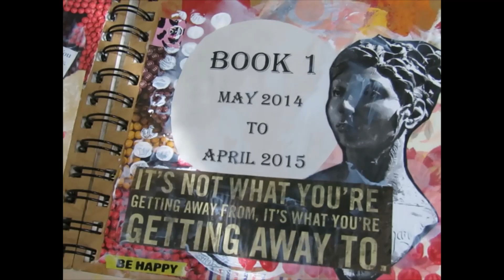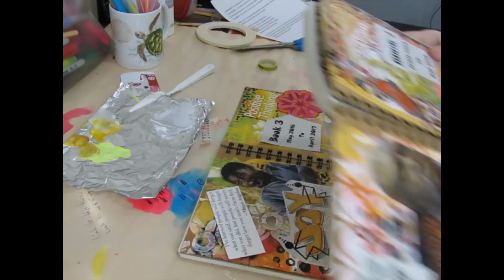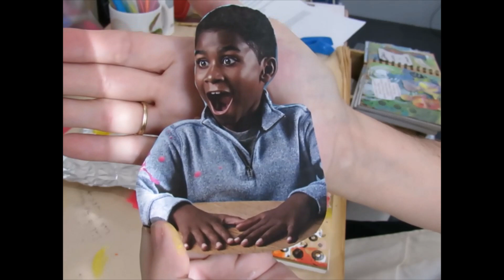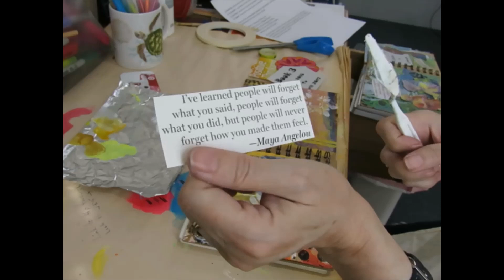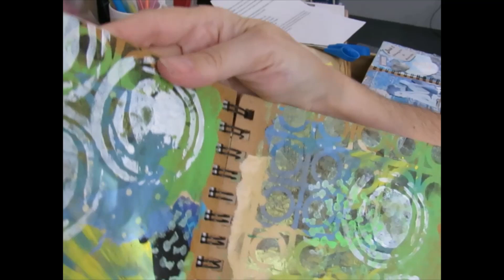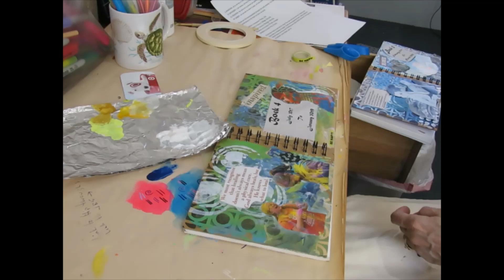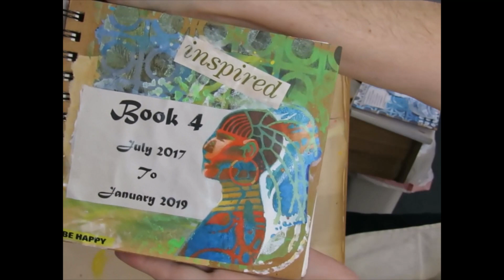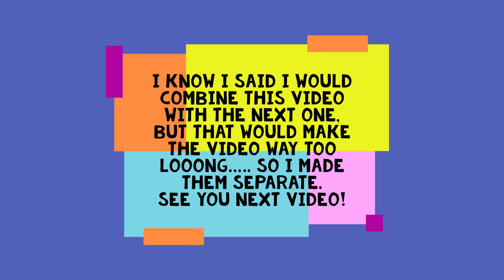journal covers - Journaling by 5's - part 3